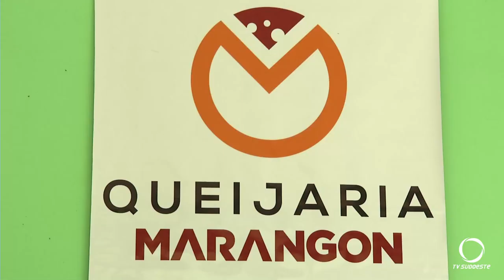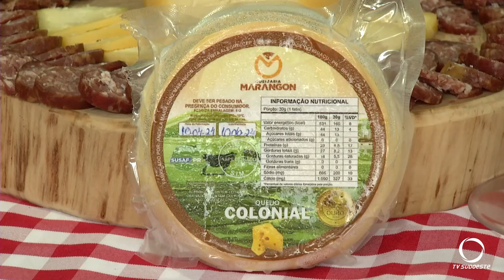Queijaria de Saudade do Iguaçu está em processo de registro de queijos temperados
Agro: Queijo Colonial Tradicional produzido em Saudade do Iguaçu é comercializado em todo território estadual desde a conquista do selo SUASAF. Agora, os produtores estão trabalhando no processo do registro dos queijos temperados, pra ampliar ainda mais o mercado.